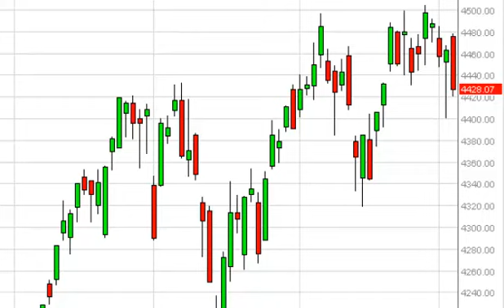CAC 40 Technical Analysis for May 7, 2013 by FXEmpire.com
- May 7, 2013 index daily technical analysis for the CAC. Find more information about Forex and Commodities News Technical Analysis Fundamental Analysis and Brokers on FX Empire